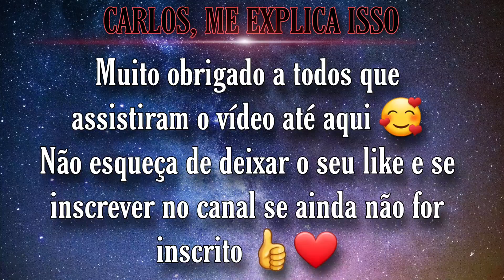Túmulo da cantora Cristiane | Cemitério Recanto Da Paz, Araçatuba(SP).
Quem se sentir a vontade para ajudar o canal com qualquer valor:
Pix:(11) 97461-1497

Quer me enviar uma carta ou um mimo:
CARLOS RIBEIRO
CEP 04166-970